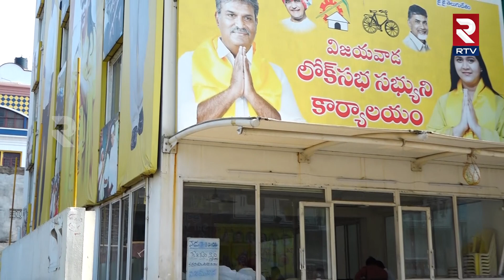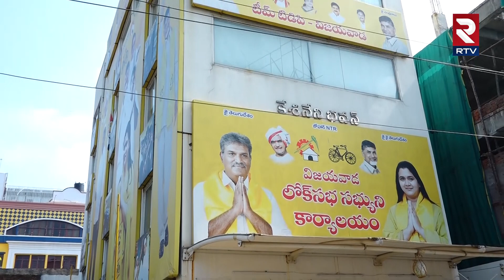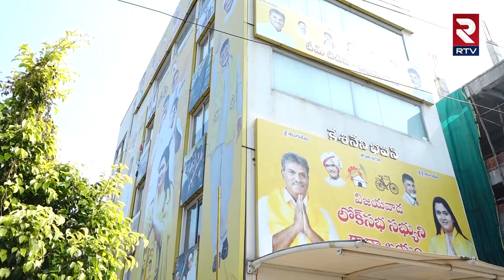కేశినేని నాని దారెటు..? | MP Kesineni Nani | Chandrababu | RTV Vizag